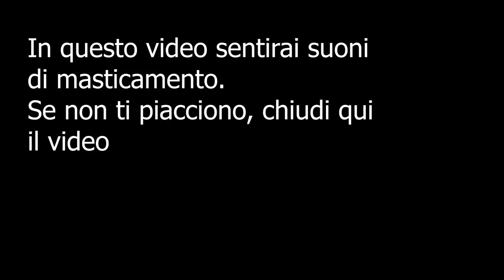ASMR Eating Crunchy ONION RINGS and FRENCH FRIES ita